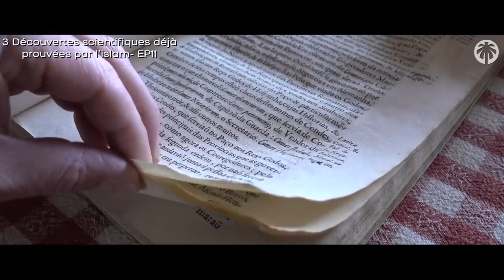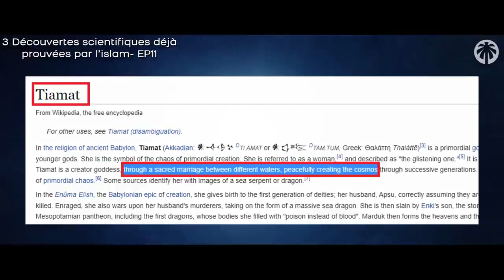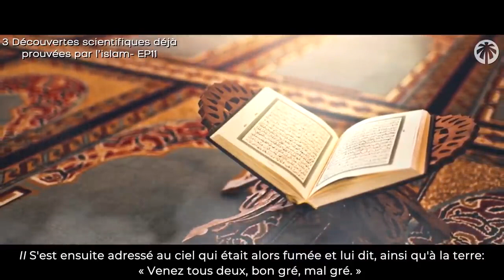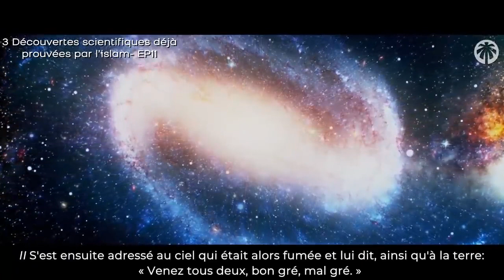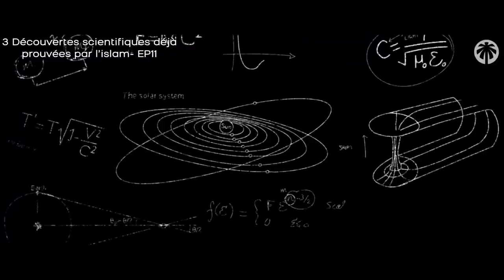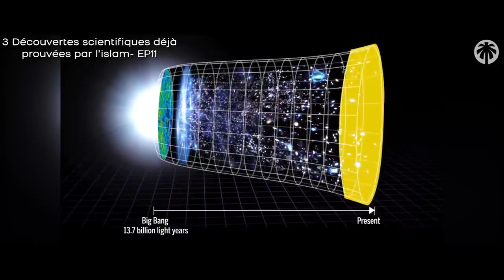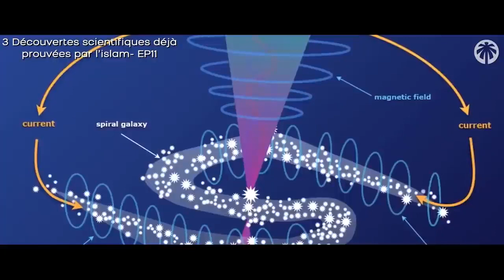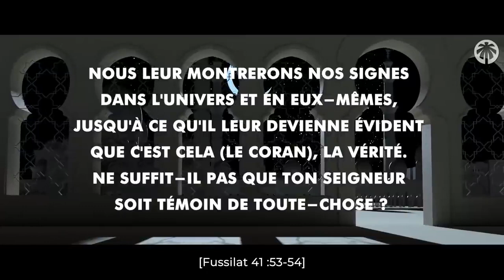3 Découvertes scientifiques déjà prouvées par l'islam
Dans l'époque où le Saint Coran est descendu sur notre cher prophète Muhammad  (Que la paix et la bénédiction d'Allah soient sur lui) beaucoup de textes scientifiques de cette époque là sont considérés comme faux où obsolète Aujourd'hui;

Pourtant Le saint Coran ne Contient aucun de ces textes qui sont faux alors qu'ils proviennent de la même époque;

Par contre, le saint Coran Contient des réalités scientifiques qui étaient ignorés par le passé et qui ont été découverts bien plus tard par la science Moderne, notamment par Albert Einstein.

Parmi ces textes et falsifications idolâtres dominantes de cette époque, on retrouve la pensée aristotélicienne qui était considéré comme la vraie science mais qui est totalement obsolète et même drôle à lire à notre époque

Dans cet épisode, nous allons découvrir ensemble 3 de ces découvertes scientifiques déjà prouvés dans le Saint Coran il y a plus de 1400 Ans !

Pour Conclure, disons que ceux qui essayent de trouver des contradiction où des erreurs dans le Coran ne réussiront jamais, car tous ce qu'il trouveront dans leur quête c'est un échec cuisant !